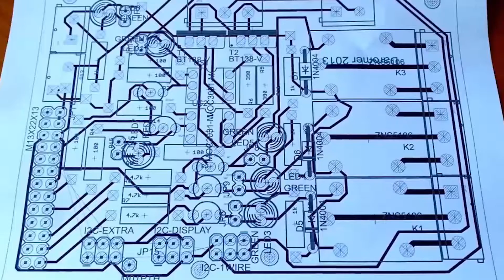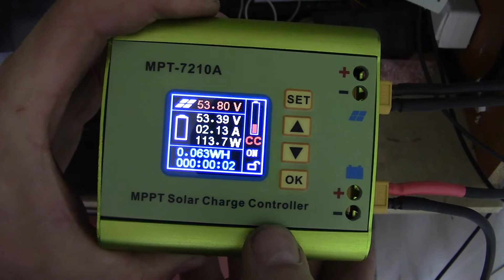DIY: Change contacts on a MPT-7210A mppt charger to XT60 contacts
Quickly going through how i change to proper contacts on a MPT-7210A mppt solar charge controller.

Makes it portable and easy to connect. Bring your tesla style powerwall on a trip and just hook it up :)

The connector used is a XT60 and is very common in RC. XT60 is rated for 60 A as indicated by the name. There is several other sizes like XT30 and 90.

2 places where this can be sourced is Ebay or Hobbyking. Below is link to some sellers on Ebay